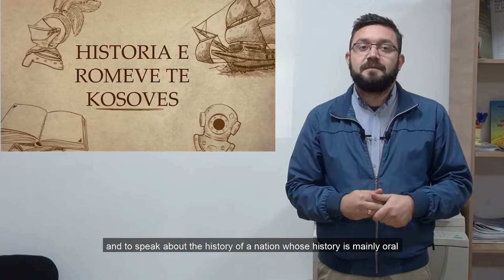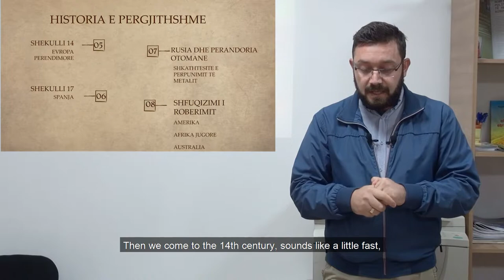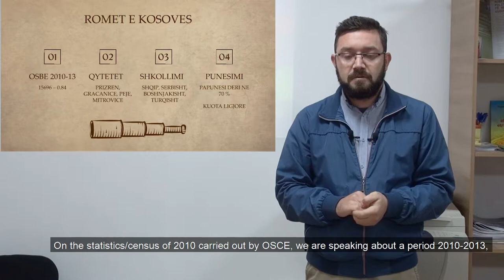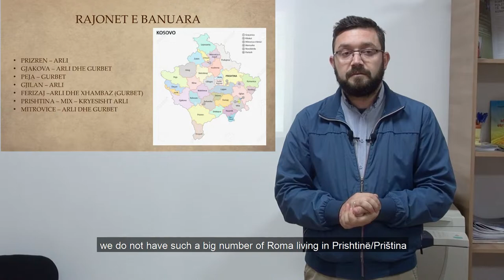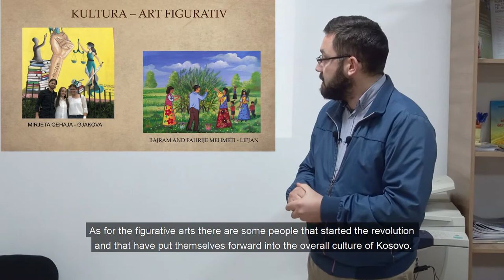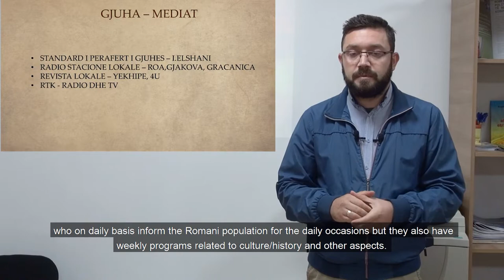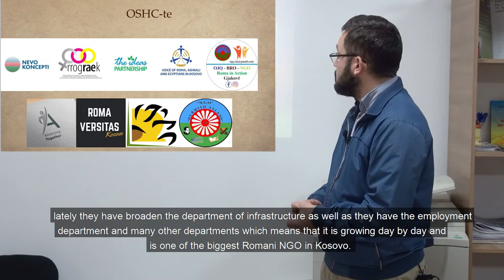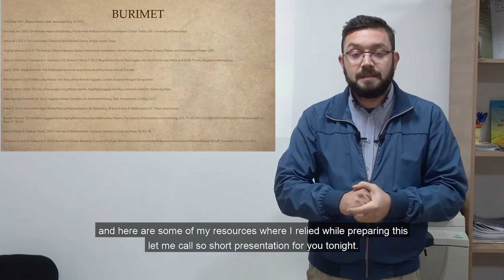HISTORIA E ROMËVE TË KOSOVËS (English subtitles)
Edish Galushi will deliver a lecture on The history of Roma in Kosovo / Historia e romëve të Kosovës
Join us for the lecture followed by a discussion with the lecturer and invited guests.
The lecture will be in Albanian with English subtitle, the discussion will be in Albanian.

The panelists of the discussion:
Jehona Xhaferi
Shpresa Agushi
Vlora Latifi
Bashkim Ibishi
Daut Qullagji
Moderator: Mimoza Gavrani

Audience members may join the webinar via the Zoom link below or via Facebook Live on the ERIAC page.
For more information about the Barvalipe Roma Online University please visit the ERIAC webpage where you can also find a complete schedule for the second course of the Barvalipe online lecture series together with the lectures from last year’s first course.

Lecture Abstract in Albanian:
Duke filluar me paraqitjen e hershme të romëve në botë, Edis Galushi shtjellon më detajisht jetën e përdithshme të romëve në Kosovë në ligjeratën e tij "Historia e romëve të Kosovës". Përveq fakteve historike dhe rrugëtimit historik të romëve, ai në pika të shkurtëra shpjegon për jetën e romëve në Kosovë dhe zhvillimin e jetës sociale, ekonomike dhe politike. Video ligjerata e përgatitur enkas për këtë prezentim jep një përmbledhje të shkurtër mbi sferat e rëndësishme të romëve të Kosovës duke iu referuar të kaluarës dhe të tashmes.

Lecture Abstract in English
Starting with the early appearance of Roma in the world, Edis Galushi in his lecture "History of Roma in Kosovo" elaborates in more detail on the daily life of Roma in this country. In addition to the historical facts and the historical journey of the Roma, he briefly explains the life of the Roma in Kosovo and the development of social, economic and political life. The video lecture prepared especially for this occasion gives a brief overview of the important areas of Kosovo's Roma with reference to the past and present.